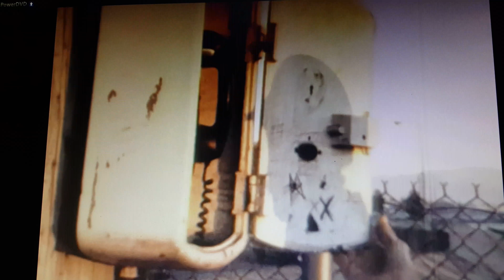Al and Jean Klinge